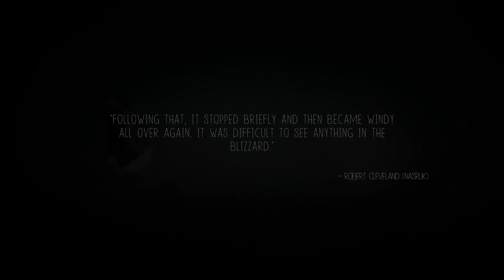Never Alone - Let's Play Ep 02 - No Commentary -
While I am normally not one to play many indie titles, over the past two or so years the lack of quality in triple A titles has given me reason to explore more of them. Never Alone is certainly not one of the best games I have ever played. However, its beautiful visuals and unique storytelling derived from native Canadian history are quite wonderful.